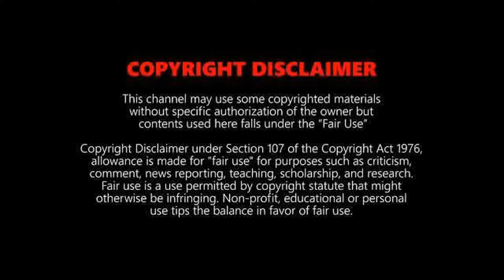Morphed leaked video of Tik Tok star Nisha Guragain viral 2020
Nisha Guragain hogged the lime light with her Tik-Tok video and became a social media star over night.

But this time her name is rounding on internet for a wrong reason. According to sources, a morphed MMS of the Tik-Tok star has gone viral on social media.